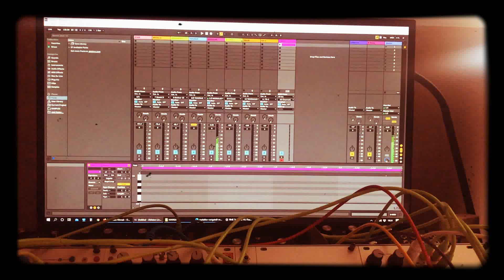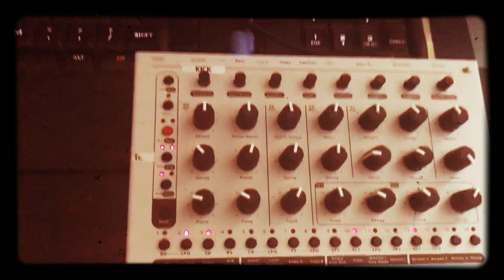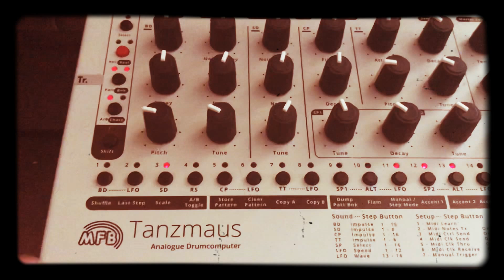Verbos Harmonic Oscillator - test 01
Verbos Harmonic Oscillator
Malekko Varigate 8+
A130-2 VCAs
Mutable Instruments Peaks
TipTop Z5000
Roland Demora
Malekko Varigate 8+
MFB Tanzmaus